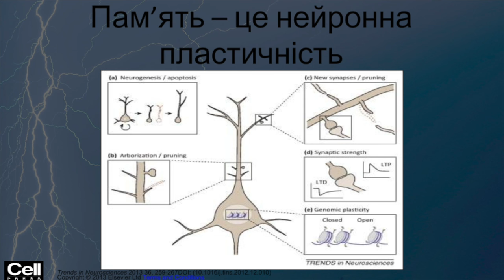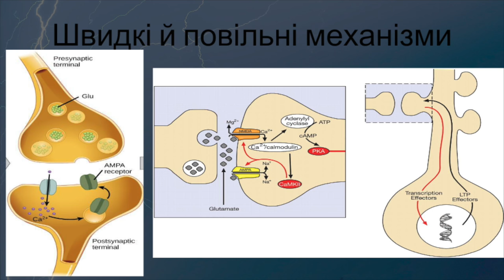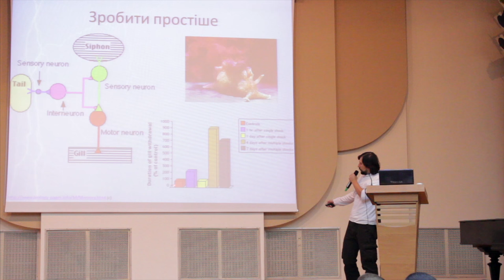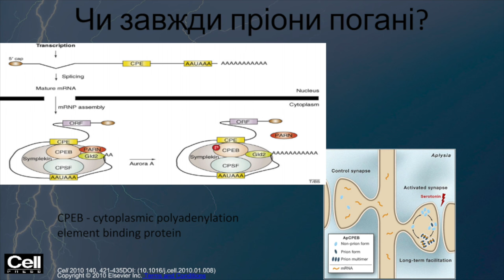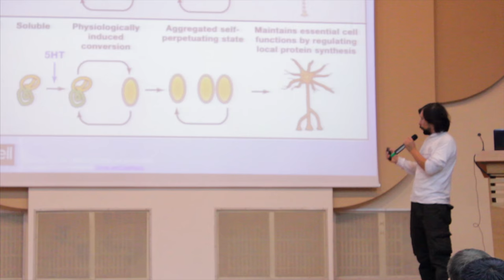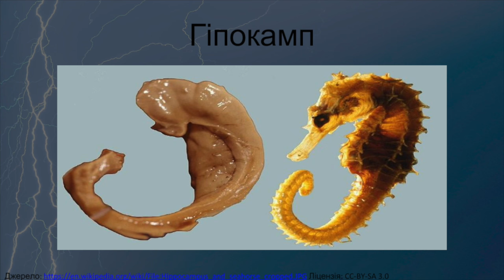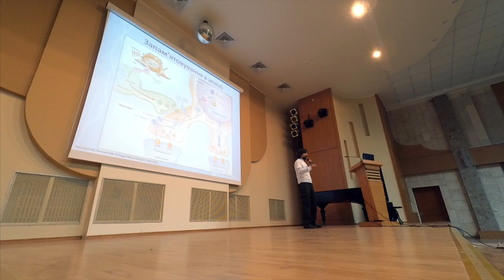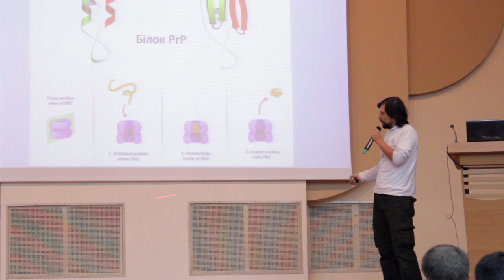15x4 - 15 хвилин про пріони та пам'ять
«Пріони — це інфекційні білки, які викликають смертельні хвороби, хоча пріонний білок є в мозку кожного. У слимака та дрозофіли за допомогою пріоноподібного білка формується пам'ять. Чи допоможуть пріони пізнати, що таке пам'ять?» – Олексій Болдирєв

15х4 - это сообщество молодых ученых и фанатов науки.